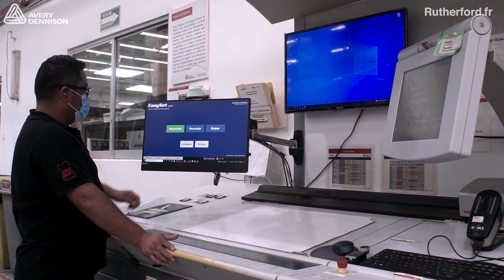Avery Dennison Querétaro x Rutherford.fr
Avery Dennison is a global materials science company specializing in the design and manufacture of a wide variety of labeling and functional materials.

the Avery Dennison Querétaro Mexico production plant chooses the X-Rite IntelliTrax2 and Rutherford CIP3 preset & Closed-loop solution for their Heidelberg CP2000 Offset Sheetfed press.

0:00 Andres Arellano
1:09 Juan Carlos Lopez
1:57 Fernando Colonel Estrella
2:21 Eduardo Garcia